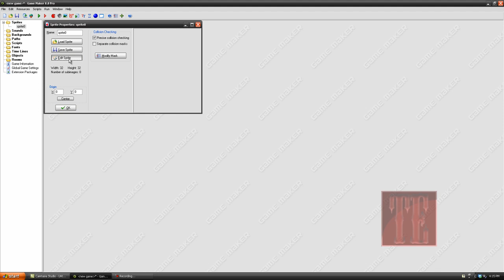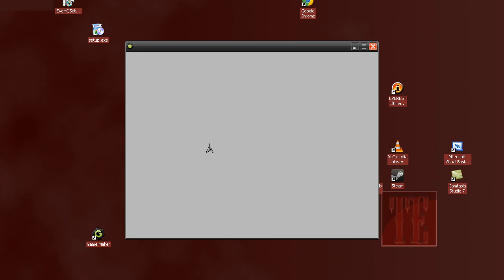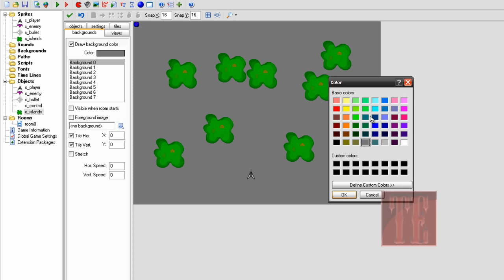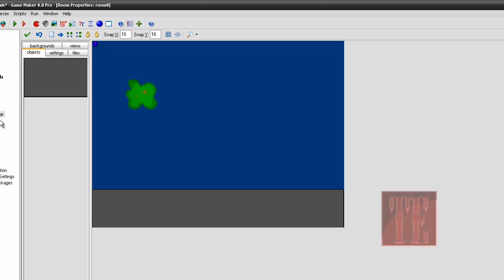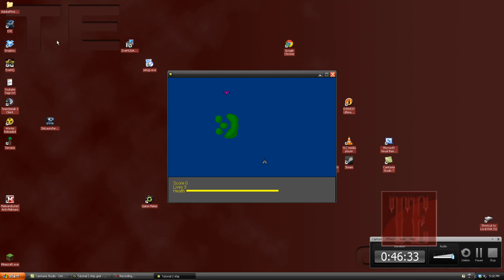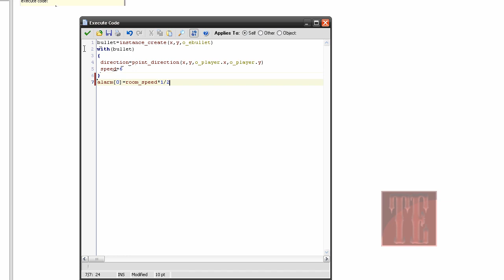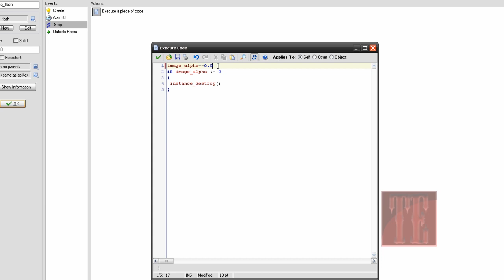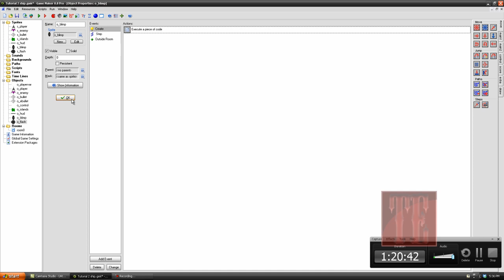T3 GM - Creating a Simple Airplane Game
In this tutorial you will learn how to Create a Simple plane game, has two Enemies. 1 of which has his own Health. you will be adding your own Health bar and life bar and even draw your own HUD. (gui)

you learn.
* Basic Movement
* Score
* HP / Lives
* Enemy HP
* Creating a Simple timer in which an enemy spawns